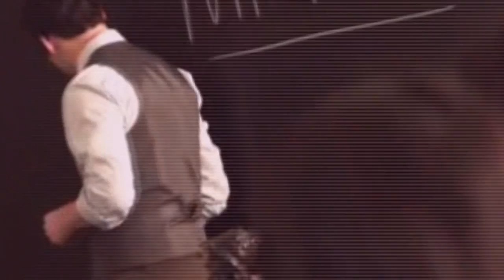● prettylittle l i a r s | pendulum.water c o l o r. ♥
entered for a contest he he :)
does anyone know when pretty little liars airs in the uk?
just sort of very scared i won't be able to watch it on tv and always have to come onto here to watch eps );

x
MAJOR CREDIT TO WMG FOR AUDIO AND PENDULUM.
NO MONEY WAS MADE FROM THIS.